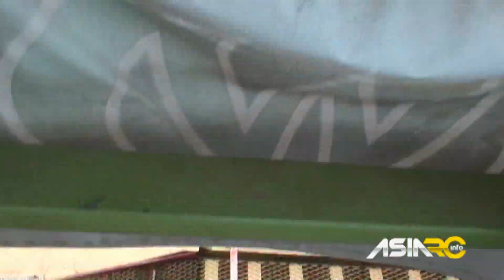第三屆挑戰者盃全國公開賽 - BUGGY A MAIN FINAL